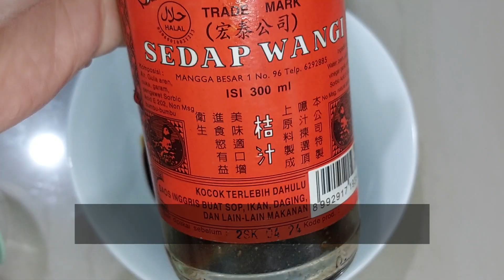Favorit Keluarga, Resep Ayam Goreng Mentega | Indonesian Fried Chicken in Butter Sauce | Nael Onion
Resep Ayam Goreng Mentega | Indonesian Fried Chicken in Butter Sauce

Marinasi ayam:
500 gr ayam bagian paha
3 siung bawang putih, iris iris
1/2 sdt garam
1 buah perasan jeruk nipis
2 sdt kecap asin
1/2 sdt lada bubuk
2 sdm maizena

Saus:
1/2 buah Bawang bombai
3 siung Bawang putih cincang
4 sdm Margarin atau mentega
1 sdm Kecap asin
3 sdm Kecap manis
2.5 sdm Kecap inggris
1 sdt Kecap hitam ( skip klo ga ada)
1/2 sdm Saus tiram
1/2 sdm Saos tomat
1/2 sdt Lada
1/2 sdt kaldu jamur bubuk atau totele
1 sdt Gula pasir
100 ml air
1 sdt tepung maizena+2 sdm air

Untuk cara membuatnya silakan cek di video.

[ENGLISH]
Indonesian Fried Chicken in Butter Sauce

Ingredients
Marinate:
500 grams chicken legs
3 cloves garlic
1/2 tsp salt
a lime
2 tsp soy sauce
1/2 tsp ground white pepper
2 tbsp cornstarch

Butter sauce:
1/2 of onion
3 cloves garlic
4 tbsp margarine or butter
1 tbsp soy sauce
3 tbsp sweet soy sauce
2.5 tbsp worchestershire sauce
1 tsp dark soy sauce
1/2 tbsp oyster sauce
1/2 tomato sauce or ketchup
1/2 tsp ground white pepper
1/2 tsp mushroom bouillon (optional)
1 tsp sugar
100 ml water
cornstarch water (1 tsp cornstarch mix with 2 tbsp water)

For the tutorial please check my video